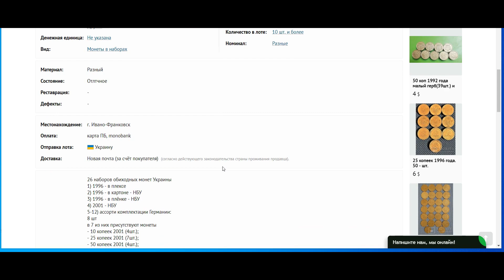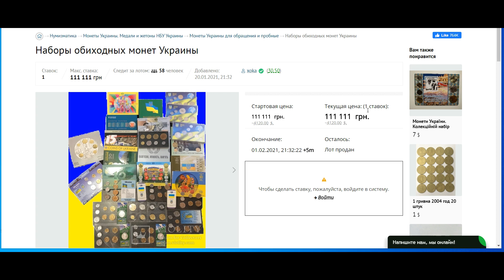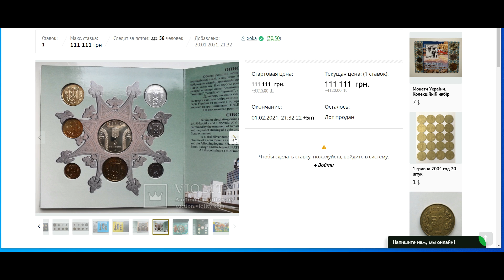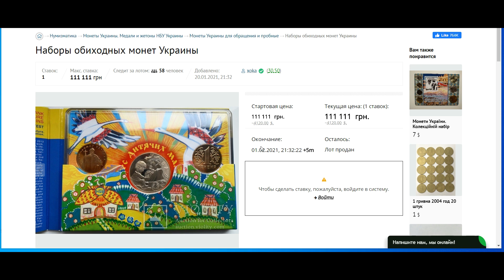Годовые наборы монет Украины Цена 111 111 гривен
Запись на Обучение Антикварному Бизнесу

Покупаю ДОРОГО редкие монеты СССР и Украины.